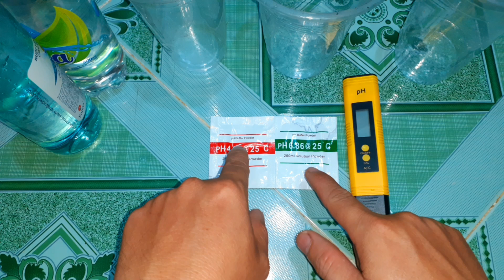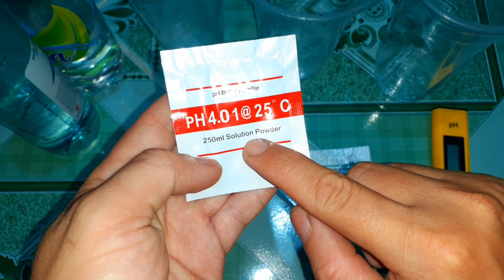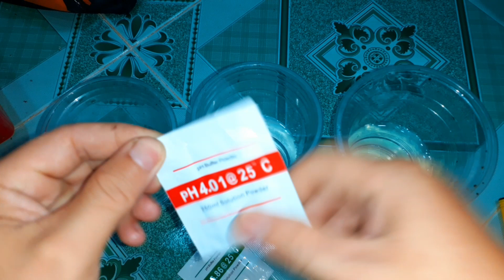NTĐ - Hướng Dẫn Cân Chỉnh Bút Đo PH Khi Mới Mua Về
Đây là kênh Video chính chủ của Nguyễn Thanh Đại. Nội dung chia sẻ về cuộc sống quanh ta. Kênh này lúc trước mình chia sẽ về kiến thức nghành điện - điện tử.  Rất mong được sự ủng hộ của mọi người.